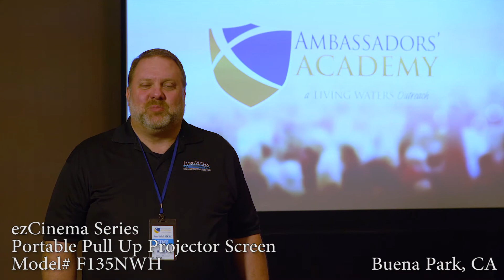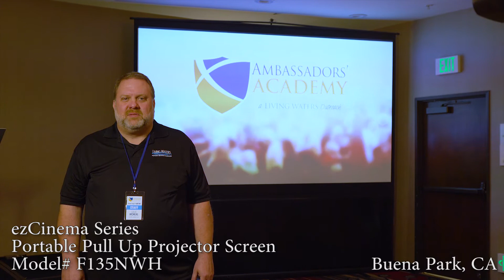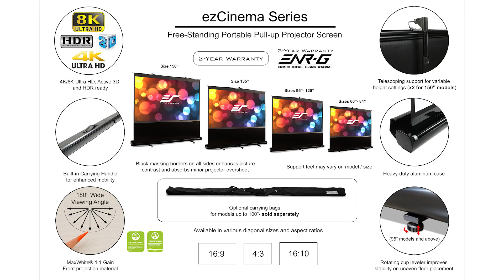♾️ Elite Screens ezCinema Portable Projection Screen Customer Testimonial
See how our popular ezCinema Series of pop-up screens helps Living Waters Publications make a big impact with their on the road presentations.

The ezCinema Series is a small and large venue ultra-portable projector screen that sets up easy using its detachable telescoping support bar hardware for residential or commercial presentations. It uses Elite Screens MaxWhite® which provides the widest possible viewer angles with perfect diffusion uniformity while giving precise definition, image color reproduction and black & white contrast.

What is a portable projector screen?
Portable projector screens are in high demand for a variety of reasons. ... Portable Projection Screen options include large frame options, free-standing roll-up, or even desktop variants of the mobile projector screens. This feature empowers the end user to simply open, pull up the screen, and project.

How do projection screens work?
In an LCD TV projector, a very bright light shines through a small LCD screen into a lens, which throws a hugely magnified image of the screen onto the wall. The technology is sometimes called LCLV (liquid crystal light valve).

What is the benefit of a projector screen?
The color of your wall will be the biggest factor. If you own your home, this is less of an issue, but renters may be stuck with a wall color that would make a projected image look too dark or too bright. Even if you have a perfectly smooth, white wall, you still might want to get a projector screen.

TIMESTAMPS
0:05 Intro
1:35 Basic Info for Projector
2:00 Detailed Info about projector
2:32 Outro